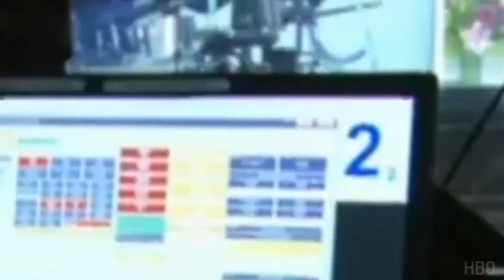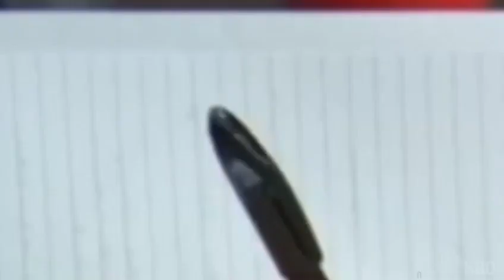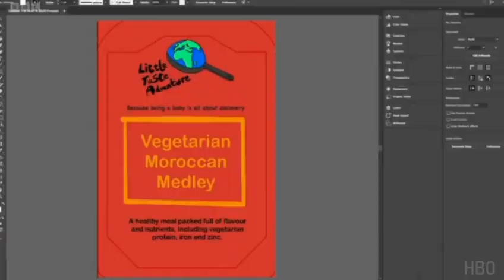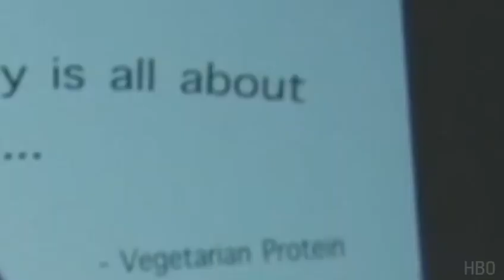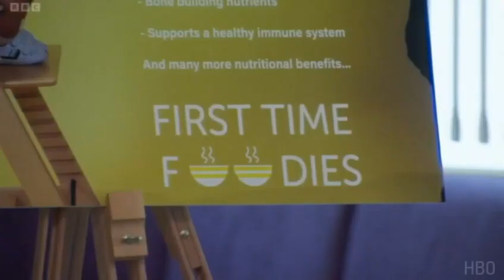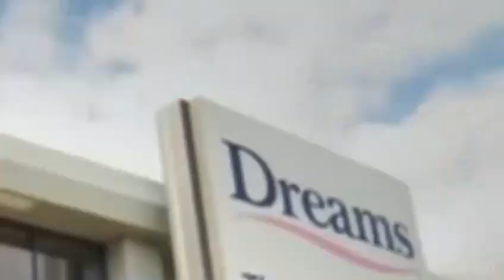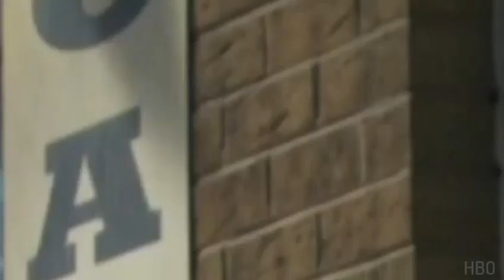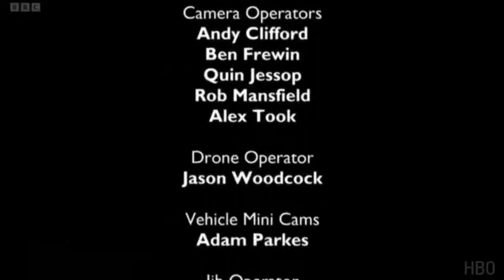THE APPRENTICE UK -Baby Food -Season 16, Episode 10 (10th March 2022)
the apprentice uk
the apprentice uk 2021
the apprentice season 15
watch the apprentice uk online
the apprentice uk 2020
the apprentice uk 2019
the apprentice uk season 15
the apprentice uk winners
the apprentice uk season 1
the apprentice series 1
the apprentice uk season 16
watch the apprentice uk
the apprentice series 6
the apprentice uk season 14
the apprentice uk 2018
the apprentice uk full episodes
the apprentice uk season 13
the apprentice uk season 10
the apprentice uk season 6
the apprentice uk season 2
the apprentice uk season 12
the apprentice uk dailymotion
the apprentice uk contestants
dailymotion the apprentice uk
the apprentice uk season 9
the apprentice uk season 11
the apprentice uk season 7
the apprentice uk s06e02
the apprentice uk season 3
the apprentice uk season 8
the apprentice uk season 4
the apprentice uk season 7 watch online
the apprentice uk season 5
the apprentice uk series 1
the apprentice uk online
the apprentice uk series 6
the apprentice uk episodes
watch the apprentice uk online season 15
the apprentice uk 2018 winner
the apprentice uk series 7
the apprentice uk 2020 winner
the apprentice uk s15
the apprentice british reality show
the apprentice uk series 14
the apprentice uk s15e01
the apprentice uk series 4
the apprentice uk dvd
the apprentice uk s14
the apprentice uk 2017
the apprentice uk series 2
the apprentice uk series 15
watch the apprentice season 15
the apprentice uk 123movies
the apprentice uk series 10
the apprentice uk seasons
the apprentice uk series 5
the apprentice uk series 3
the apprentice uk candidates
the apprentice uk s14e08
the apprentice uk s07e01
the apprentice uk series 12
watch the apprentice uk online season 10
the apprentice uk series 13
the apprentice uk 2016
the apprentice uk series 11
the apprentice uk s14e09
the apprentice uk series 16
the apprentice uk s11
the apprentice uk season 1 watch online
watch the apprentice uk online season 14
the apprentice uk series 9
the apprentice uk s13
watch the apprentice season 11
the apprentice uk 2019 winner
watch the apprentice season 13
the apprentice uk new season
the apprentice uk s13e01
the apprentice uk series 8
watch the apprentice uk online season 1
the apprentice uk putlocker
123movies the apprentice uk
the apprentice uk s11e02
the apprentice uk series
the apprentice season 11 watch online
the apprentice season 15 watch online
the apprentice uk season 8 watch online
watch old series of the apprentice uk
the apprentice uk netflix
watch the apprentice uk online season 13
watch the apprentice season 10
the apprentice uk s06e12
the apprentice uk s01e01
the apprentice uk series 7 watch online
the apprentice uk s05e01
watch series the apprentice uk
the apprentice uk season 2 watch online
watch the apprentice uk season 1
the apprentice uk all seasons
the apprentice uk s06
the apprentice uk s09e01